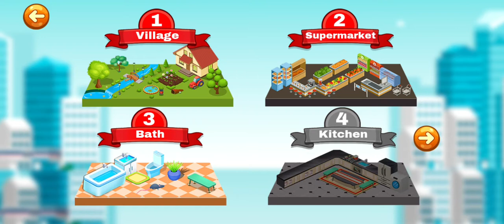Fix it boys game